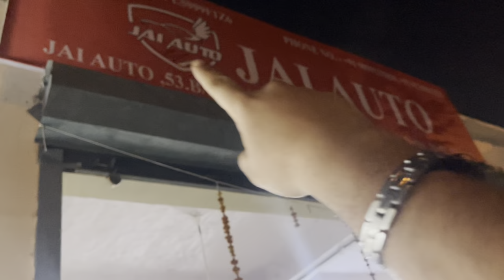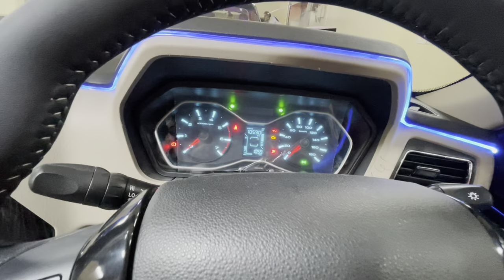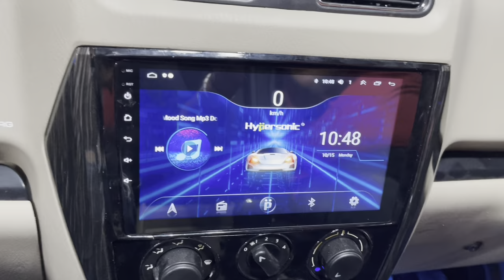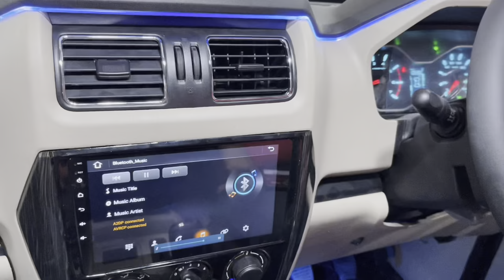SCORPIO CLASSIC 2022 MODIFIED ✅ SCORPIO CLASSIC S TO S11✅ SCORPIO BASE TO TOP MODIFIED ✅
53b, 20, Rama Rd, Block B, industrial area, Delhi, 110015

modified mahindra scorpio
scorpio s5 modified
scorpio s3 plus 2022 modified
scorpio modified lights
scorpio modified
Scorpio facelift
scorpio
mahindra scorpio
scorpio 2022
scorpio classic
Mahindra scorpio
mahindra scorpio
scorpio
scorpio android
scorpio 2022
mahindra scorpio modified
android stereo in scorpio
top android stereo scorpio
android auto in scorpio bs6
Mahindra scorpio 2022 driving experience
scorpio android screen
Mahindra scorpio
modified scorpio
android auto scorpio 2022
android 10 inch scorpio stereo
scorpio modified base to top
scorpio modified system
scorpio modified
scorpio modified s5
scorpio modified
scorpio modified music system
scorpio 2022 interior
scorpio interior review
Scorpio top model alloy installation
Scorpio
car inerior
karol bagh
Scorpios led
Scorpio love
Scorpio drl
Scorpio april 2022
Scorpio led